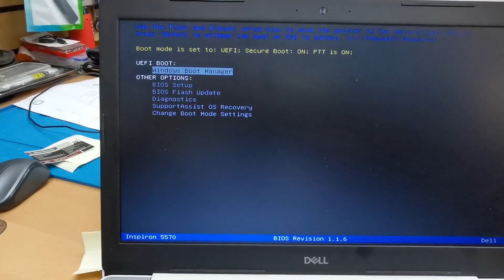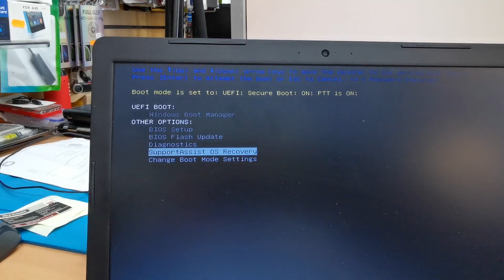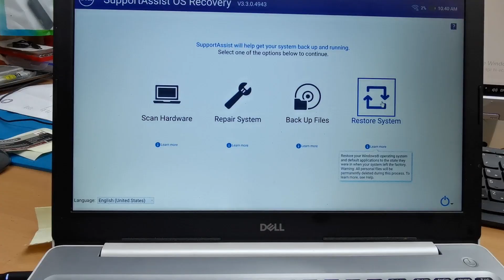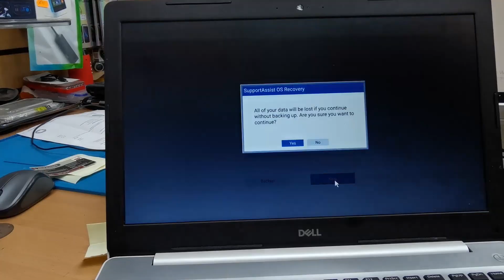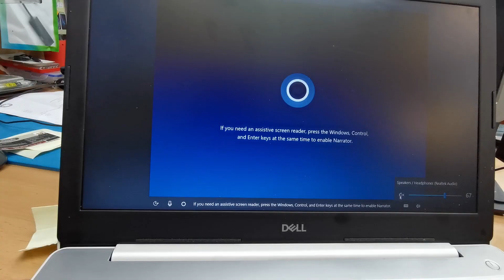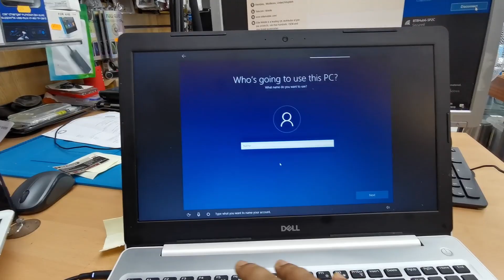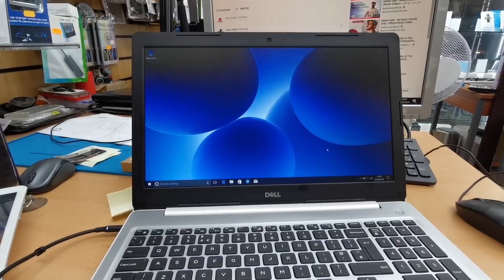Dell Inspiron 15 Factory Reset With Support OS Recovery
Hi, thanks for your time on my channel!! In this video, we will know how to use dell support os recovery image due to master reset or factory reset your Windows 10 laptop! Also, Dell Inspiron15 supportassist os recovery would give you an option to backup your data before the factory reset process happen!!

for example, in this video, we are going to use the Dell Inspiron 15 5000 series.
so let's start into this video and see how it happen!!!